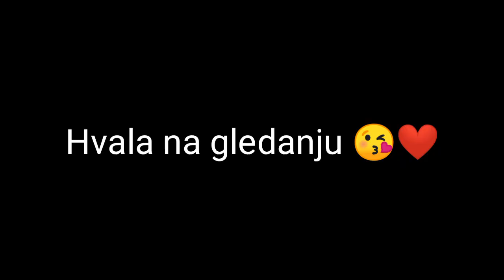CHALLENGE JESAM NISAM +GIVEAWAY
Ovaj video ima šaljivi karakter, nemojte sve sto smo rekle ozbiljno da shvatate.

Pogledajte novi video: "2 ISTINE I JEDNA LAŽ ,ALI SUPROTNO"